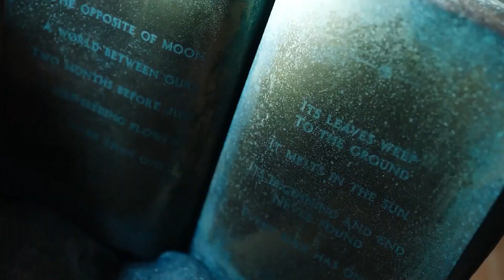Wednesday SHOCKING Behind the Scenes Facts the Cast is Hiding!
Join us in today’s video as we share with you the behind the scenes facts about Netflix’s Wednesday. Following the overwhelmingly positive response to Netflix’s Wednesday, the streaming service is inviting fans to take a closer look at the series. Reinvigorating the Addams Family mythos for a new generation of viewers came with its own set of pressures and expectations.

All these efforts have translated beautifully on screen and have intrigued the audience very much. The series is easily among the best holiday offerings and is gaining further applause for a unique portrayal of Addams' family and their daughter. The production design of the series is commendable be it locations, colors, or set design.